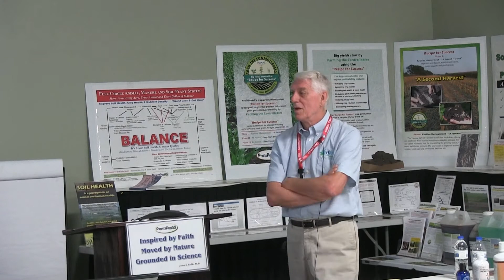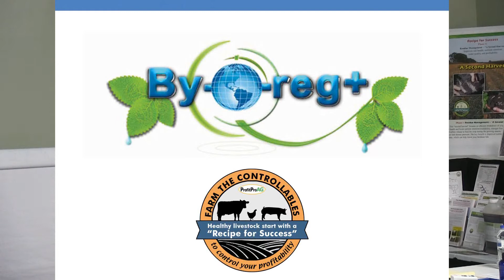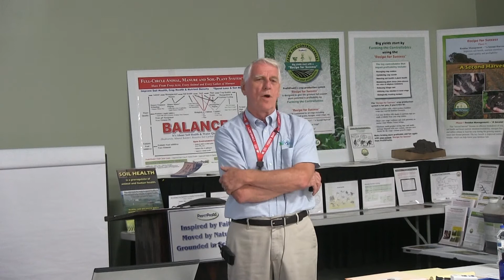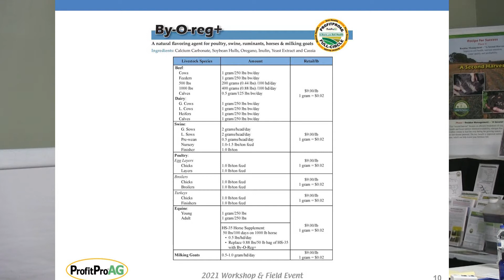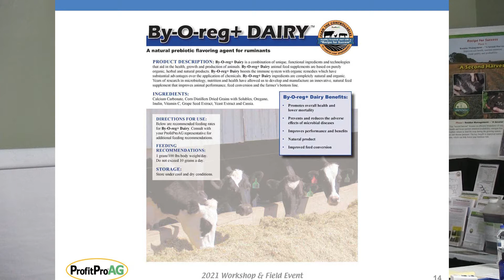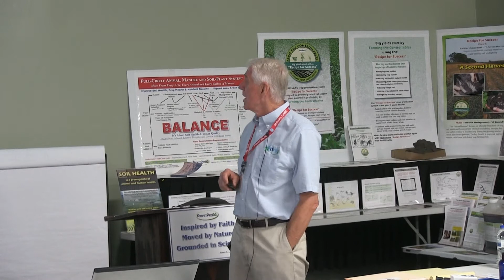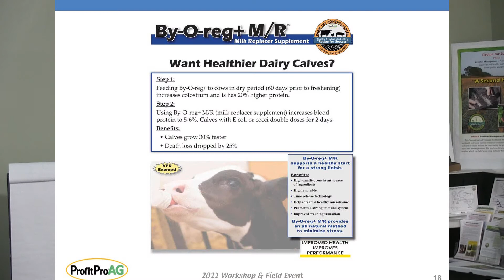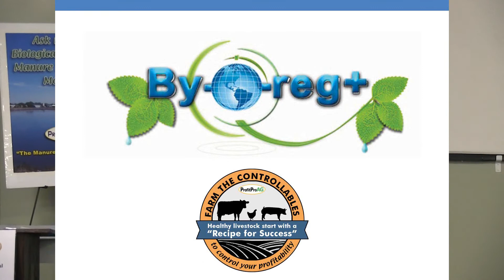ProfitProAG Workshop & Field Event Part 6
Dr. Larry Ver Steeg D.V.M talks about his experience with By-O-reg+, Eubio and more.